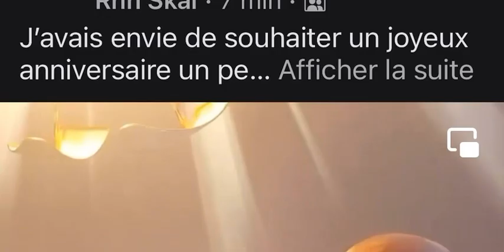« Ces gens là » Pandore, XXX et Noémie Brigand